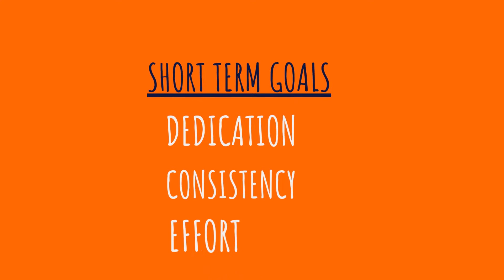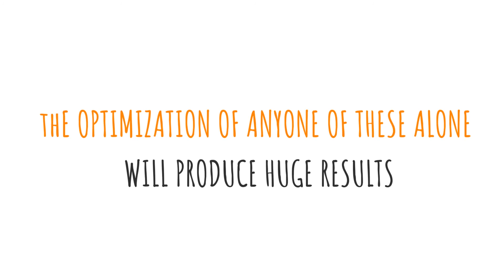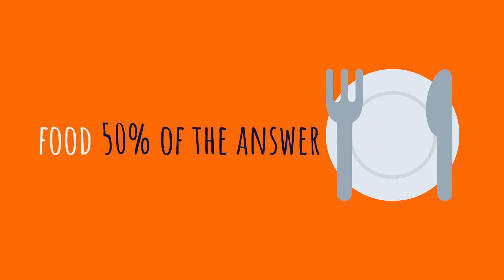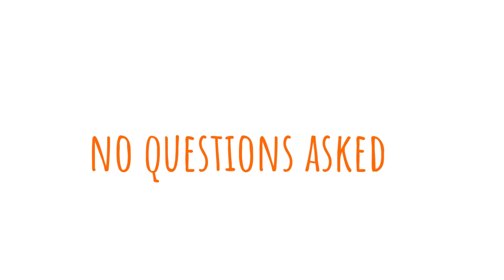How it works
Watch how our services work.